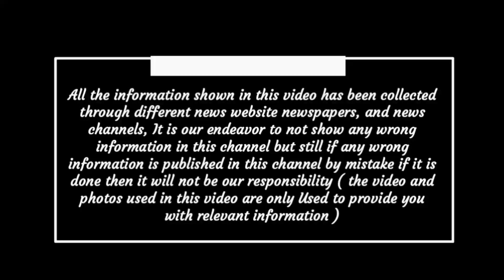Chhattisgarh latest news today